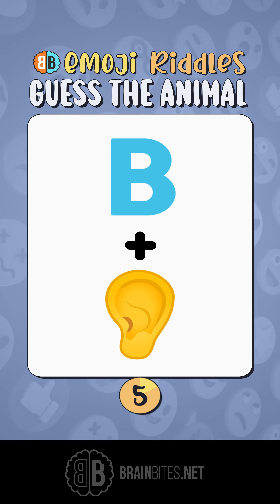Guess The Animals PART 4 | EMOJI RIDDLES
Can you can guess the Animal in under 5 seconds?

Featuring 4 Different Animals.